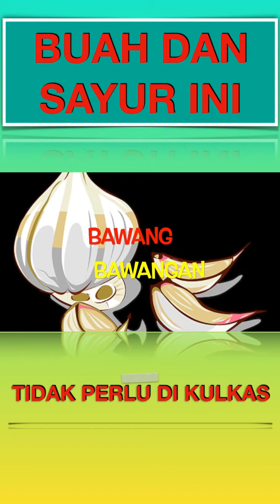BUAH DAN SAYUR INI TIDAK PERLU DIMASUKAN KEDALAM KULKAS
buah dan sayuran dapat diolah menjadi minuman kesehatan karena banyak mengandung
buah dan sayuran yang tumbuh sepanjang musim antara lain
buah dan sayuran merupakan makanan baik untuk kesehatan karena merupakan sumber